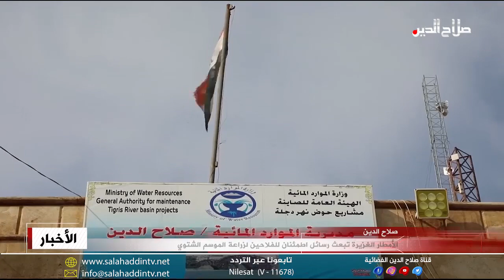الأمطار الغزيرة تبعث رسائل اطمئنان للفلاحين لزراعة الموسم الشتوي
شكلت غزارة الأمطار في الأيام الماضية بارقة أمل كبيرة في تخطي مخاوف الجفاف؛ لتصبح بادرة خير لزراعة المحاصيل الشتوية، وأكد مدير الموارد المائية بصلاح الدين بسام عبدالواحد الصميدعي أن الأمطار رفدت نهر دجلة وزادت من منسوبه المائي، موجها رسالة اطمئنان لجميع المزارعين بتوفر كمية المياه للموسم الشتوي.